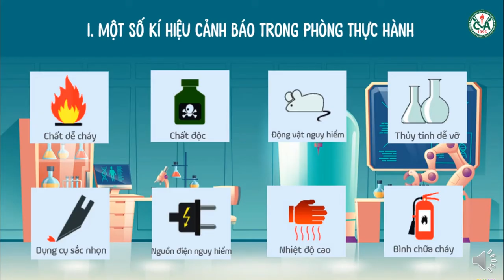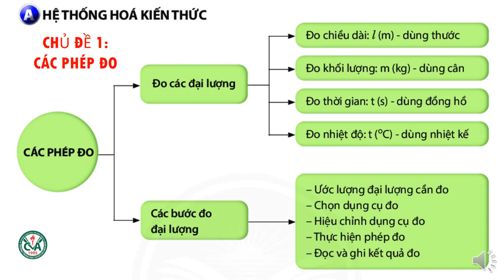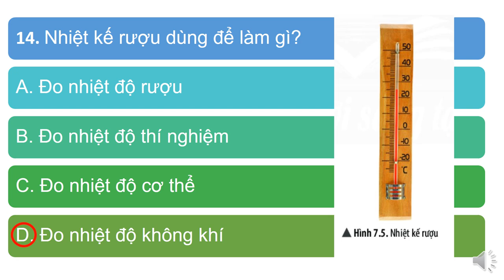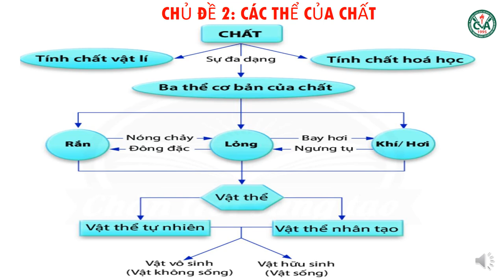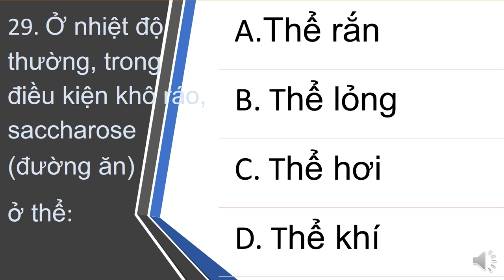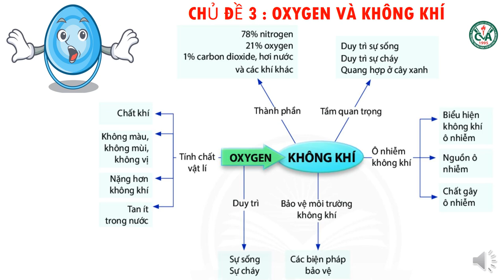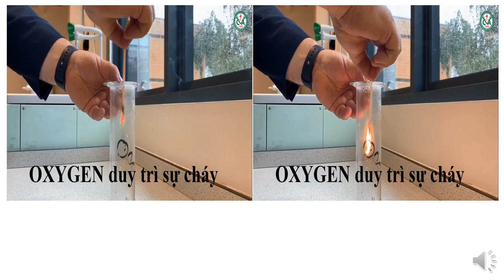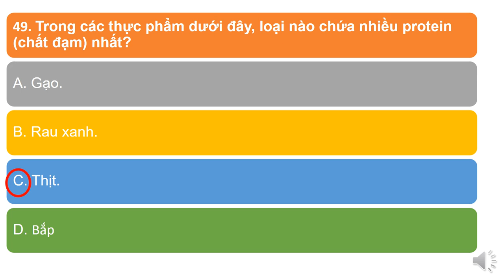KHOA HỌC TỰ NHIÊN 6 - Ôn tập GHK1 (2024-2025)